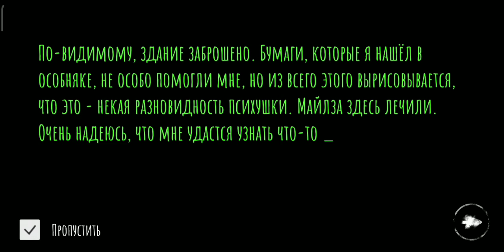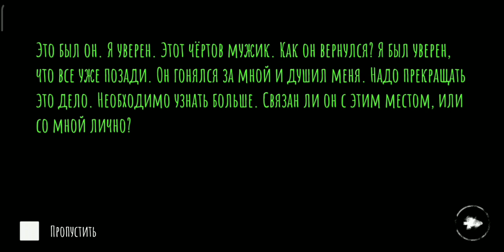Eyes — The Horror Game v. 6.1.60. Charlie - Guardian of the hospital. Full walkthrough of the story.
Чарли — Страж больницы. Полное прохождение по сюжету.